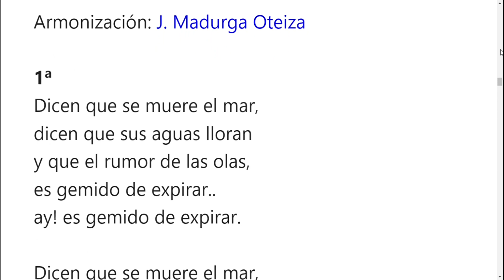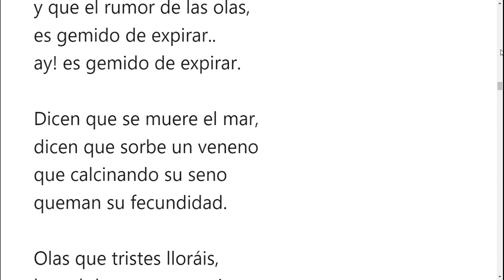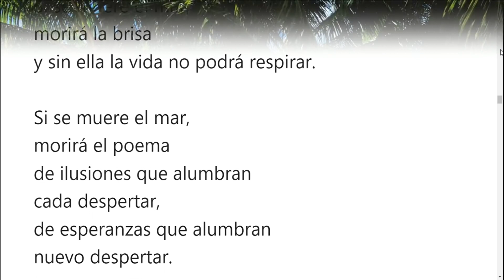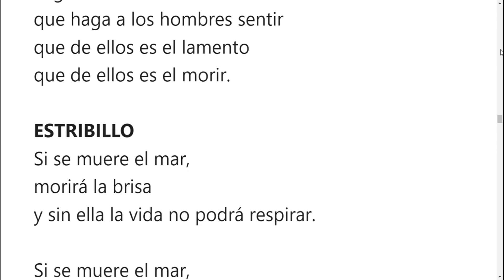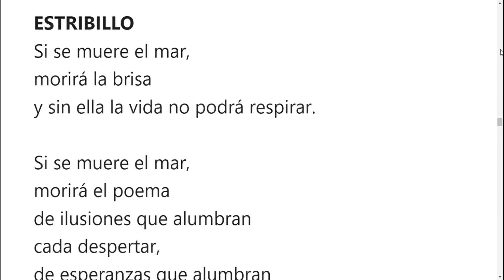Dicen que se muere el mar con Coro Encanto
Dicen que se muere el mar
El magnífico el Coro Encanto fue galardonado con el 2º premio del
26º Certamen Internacional Juvenil
de Habaneras y Polifonía de Torrevieja.